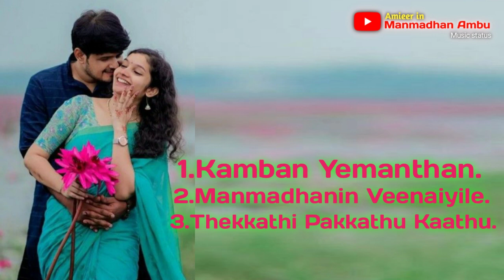🧡𝙏𝙖𝙢𝙞𝙡🧡𝙎𝙪𝙥𝙚𝙧 𝙃𝙞𝙩🧡𝙊𝙡𝙙 𝙎𝙤𝙣𝙜 𝙏𝙝𝙧𝙚𝙚🧡இனிமையான🧡இரவு ராகம்🧡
Beat song only my channel support  me edit by 96 Amieer.

1.Song : Kamban Yemanthan
Movie : Nizhal Nijamagiradhu
Year : 1978
Singers: S.P.B
Lyrics : Kannadasan.

2.Song : Manmadhanin Veenaiyile
Movie : Azhaithal Varuven
Year : 1980
Singers: P.Jayachandran & Vani Jayaram
Lyrics : Kannadasan.

3.Song : Thekkathi Pakkathu Kaathu
Movie : Annai En Deivam
Year : 1986
Singers: Malaysia Vasudevan & S.P.Shailaja Lyrics : Vaali.